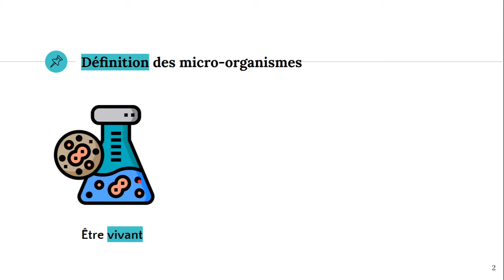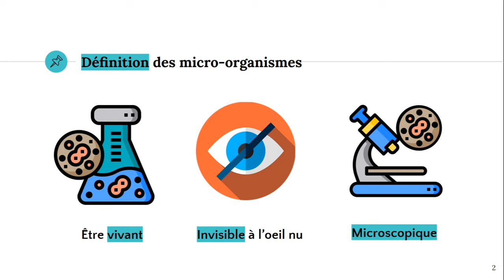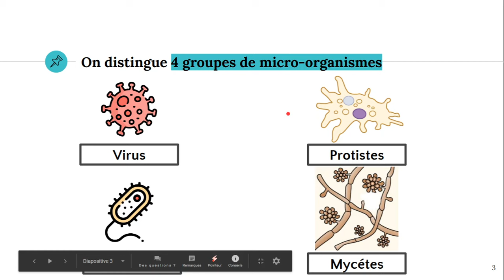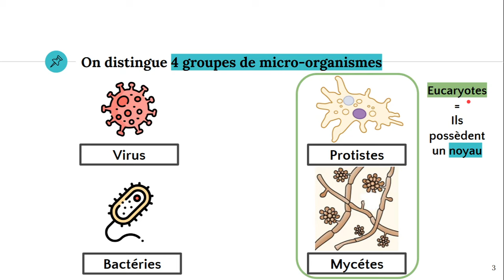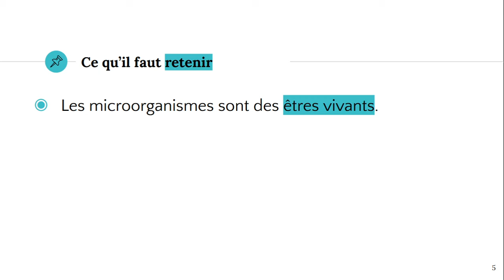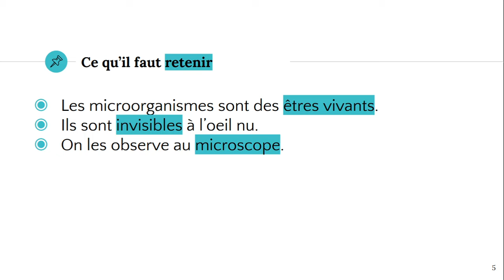Les micro-organismes 🦠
✔️ @ATG start

Description des 4 groupes de micro-organismes.
⚠️ corrections: Faute de frappe ("mycète" et non "mycéte").